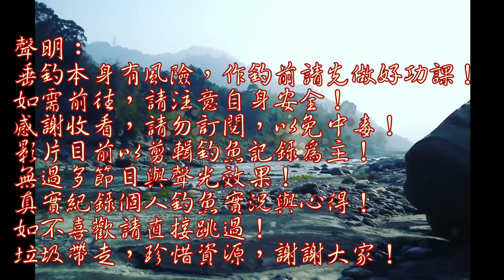又來開箱囉,這次開什箱?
許久未補充彈藥~這次來補充一些期待能有更好的釣魚紀錄影片